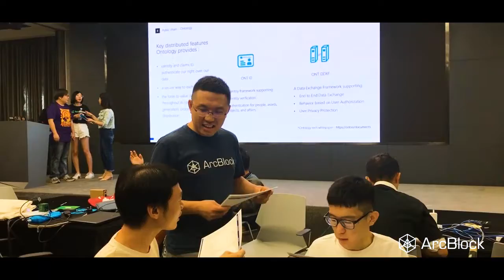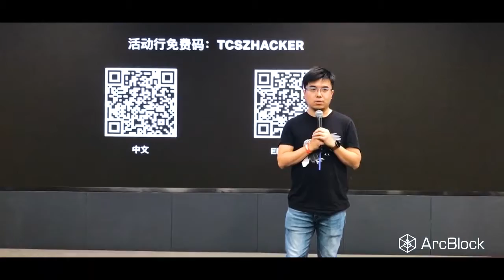Recap TechCrunch Hackathon in Shenzhen, China 2018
ArcBlock attended TechCrunch's Blockchain Hackathon in Shenzhen, China on November 17-18, 2018.

the event consisted of 24-hours of building, hacking and presenting their blockchain applications to a panel of industry leaders who decide on the winner.  Teams won cash and prizes based on different blockchain challenges that include looking at ways to use blockchains application and usability across different industries.